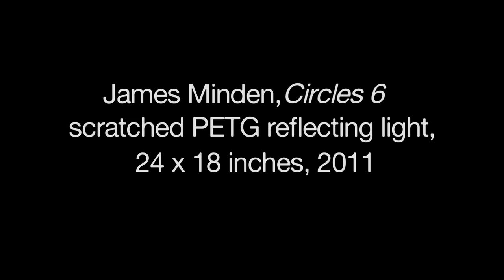Light Drawings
Light Drawings are a series of artworks created by James Minden. They are plastic scratched to reflect light in a predetermined pattern and are created by hand with the aid of basic mechanical drawing tools. They have holographic qualities, are interactive and appear to be three-dimensional. These works were recently featured in an exhibition at Augen Gallery in Portland.